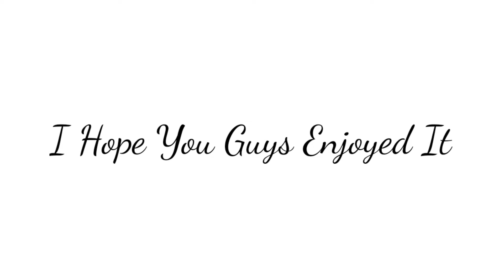Skills Talk ft:- Pubg Mobile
||  Hello Viewer's   ||
Welcome To the New Video . Its A Pubg Mobile Montage Video Filled With Most Intence Action .

Four Finger (Full Gyro Player)
Device :- Poco F1 (8+256)
Editing Software :- Cyberlink Power Director

Please Help Me Even To Know How I can improve my videos i would be really thankful  to you guys 🙂

        if You Find Something In this Video That Is Your Content And You Want It to Get It Removed  Please Tell Me And I will takedown My video .